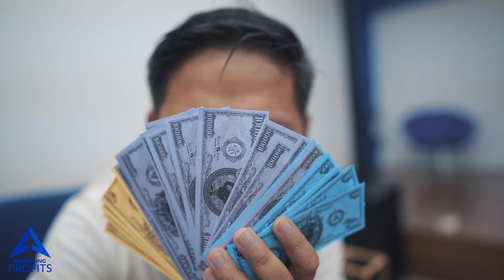Paano Mag Business Kung Walang Pera o Budget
"Muntik na kong ma-scam… True story… 😢

3 years ago, umattend kami ng seminar sa makati.

May isang company from UK na nag-alok sa’kin ng investment opportunity.

May 3 promise silang binitawan… 🤞

Hindi ako kombinsido.

Buti na lang hindi ako tumuloy.

Kasi after ilang buwan, nawala na parang bula yung kumpanya.

Ang masakit, may mga kakilala akong nag-invest. 😭

Nawala lahat ng perang pinaghirapan nila.

Yung iba, daan-daang libo 💵 yung iba milyon pa. 💰💰💰

Sa video na ‘to, malalaman mo yung 3 babantayan mo, para maka-iwas ka sa mga scam at sa mga hindi legit na programs. "